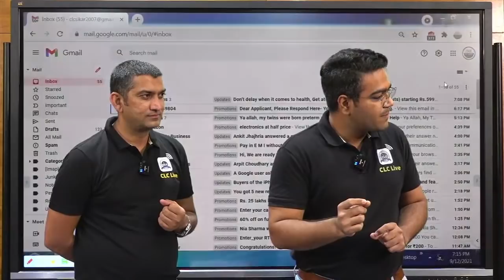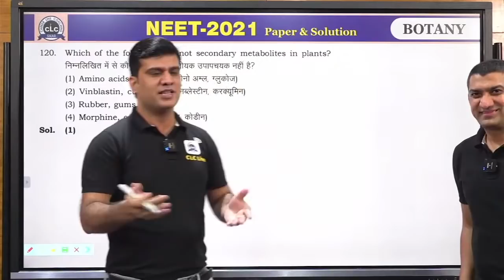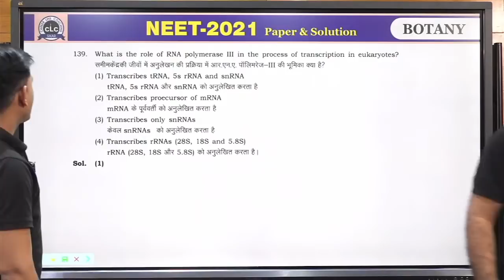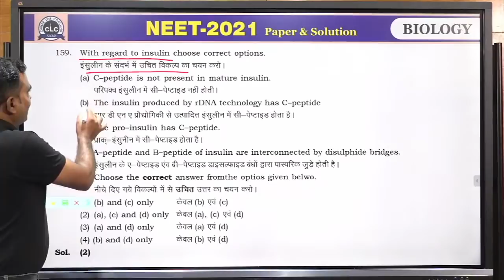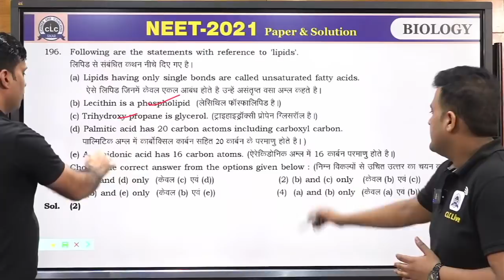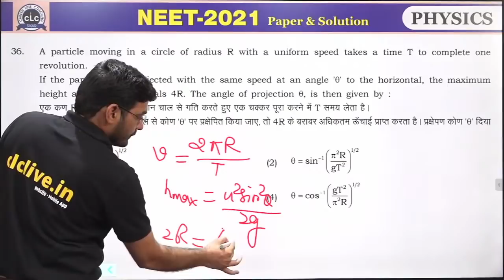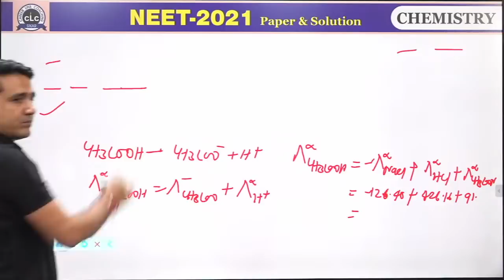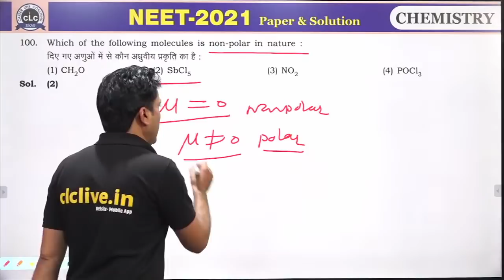Live_365 || Paper Solution NEET (UG) - 2021